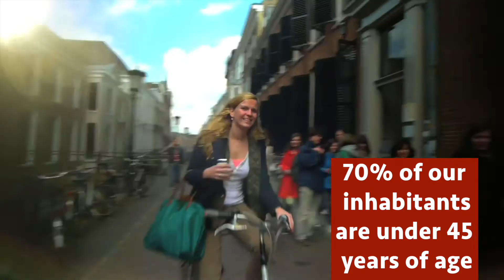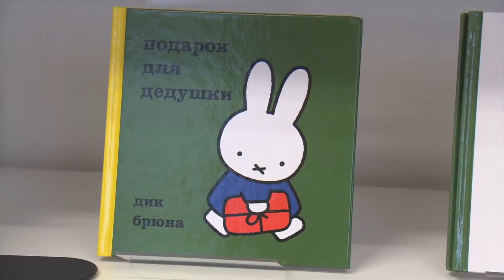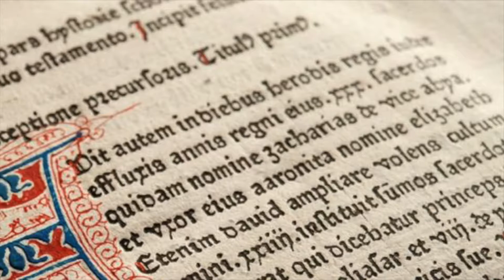Utrecht Unesco City of Literature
Utrecht is door UNESCO benoemd tot ‘City of Literature’ en daarmee de eerste Nederlandse stad met deze prestigieuze titel. De titel is permanent: Utrecht mag zich voor de eeuwigheid ‘UNESCO City of Literature’ noemen.

Met de toekenning verwerft Utrecht een plaats in het ‘Creatieve Steden Netwerk’ van UNESCO, waar steden als Edinburgh, Barcelona, Krakau en Praag al deel van uitmaken.

De eerste openbare bibliotheek van Nederland stond in Utrecht; inmiddels bestaat de Bibliotheek Utrecht 125 jaar. Op dit moment wordt er hard gewerkt aan de nieuwe hoofdvestiging, in het monumentale pand van het voormalig postkantoor aan de Neude.